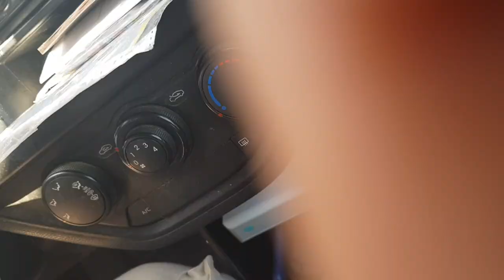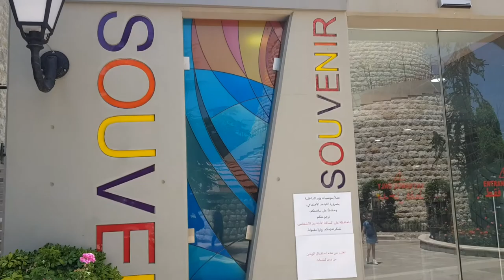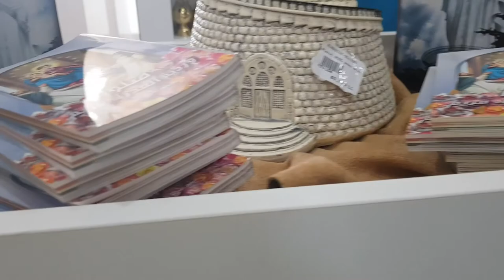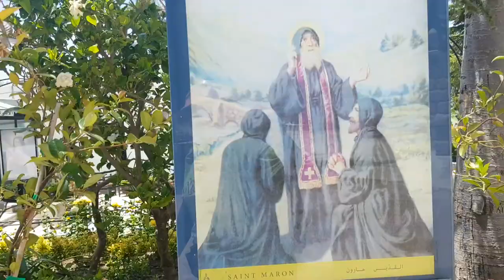Our lady of Lebanon tour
The Shrine of Our Lady of Lebanon (Arabic: سيدة لبنان‎, Sayyidat Lubnān; French: Notre Dame du Liban) is a Marian shrine and a pilgrimage site in Lebanon.

The shrine belongs to the Maronite Patriarchate who entrusted its administration to the Congregation of Maronite Lebanese Missionaries since its foundation in 1904. It is one of the most important shrines in the world honoring Mary, Mother of Jesus. The shrine is highlighted by a huge, 15-ton bronze statue. It is 8.5 m high, and has a diameter of five meters. The Virgin Mary stretches her hands towards Beirut.

The Shrine of Our Lady of Lebanon draws millions of faithful both Christians and Muslims from all over the world. The 50th jubilee in 1954 was also the hundredth anniversary of the establishment of the Catholic dogma of the Immaculate Conception. During these celebrations, Pope Pius XII sent his representative, Cardinal Angelo Roncalli (later to become Pope John XXIII) to Lebanon. Pope John Paul II visited Our Lady of Lebanon in 1997.